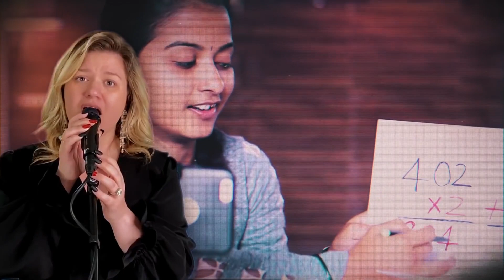Kelly Clarkson Performs "I Dare You" - The Voice Finale 2020